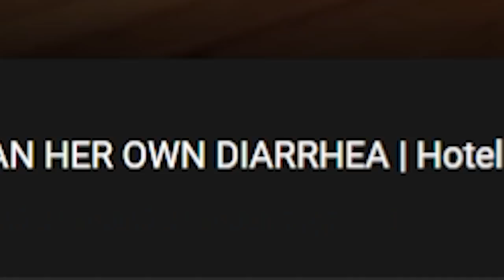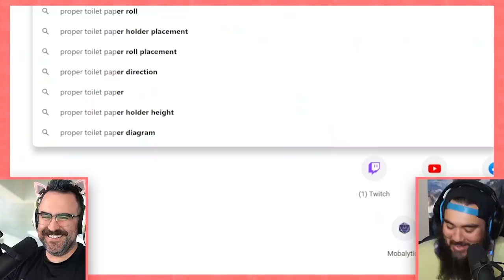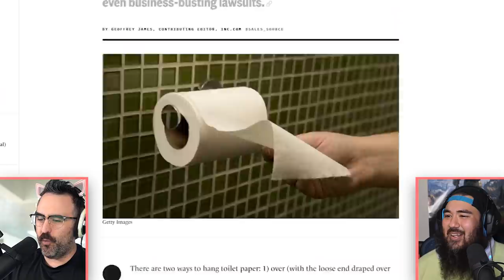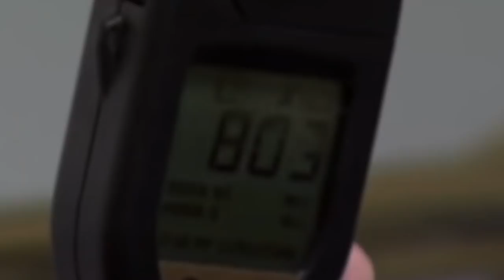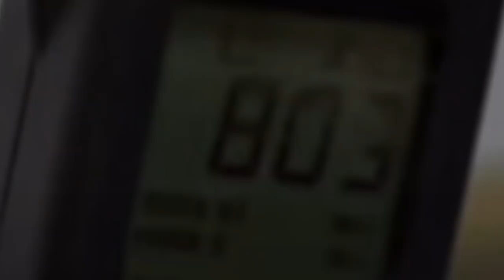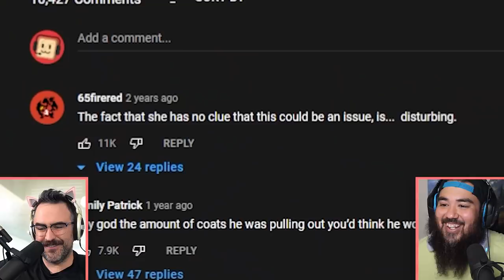Gordon Ramsay Has NO MERCY For The Poopin' Hotel Lady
Hotel Hell Is wild. Gordon Ramsay continues to be disappointed with everyone.